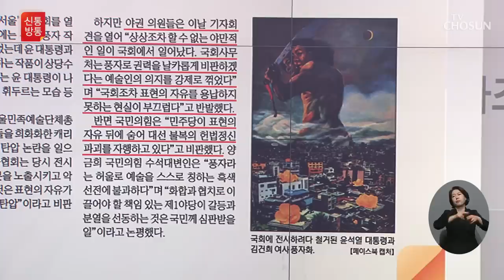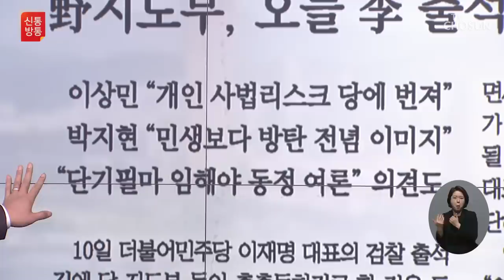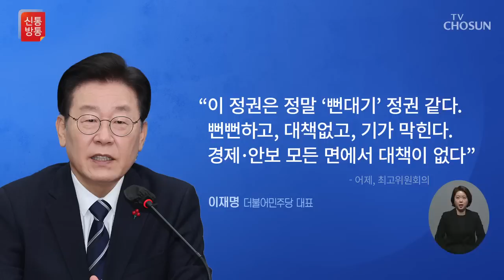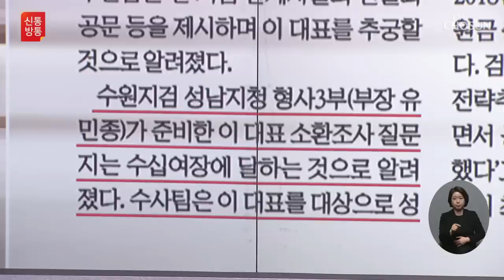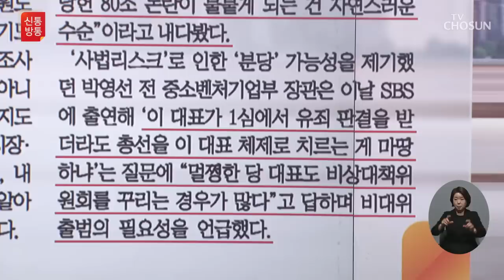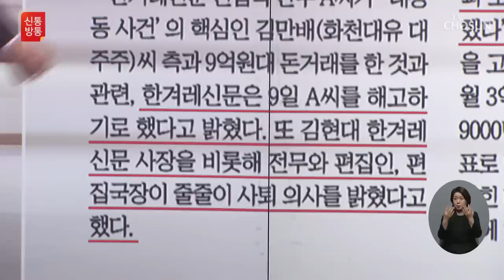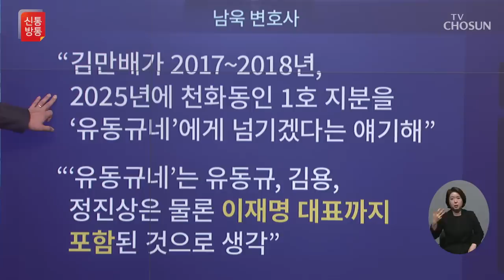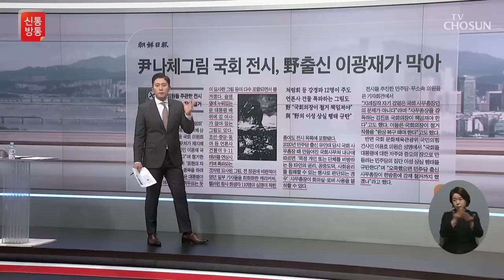[TV CHOSUN LIVE] 1월 10일 (화) 신통방통 - 이재명, 검찰 출석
[TV CHOSUN LIVE] 1월 10일 (화) '신통방통'

● 이재명, 잠시 뒤 檢 출석
● 성남지청 앞 찬반집회
● 경찰 900명 현장 배치
● '김만배와 돈거래' 파문 확산
● 풍자화 전시 주도한 '처럼회'

📡 월~금 07:30 뉴스퍼레이드
📡 월        08:40 네트워크 매거진
📡 월~금 09:00 신통방통
📡 월~금 13:00 보도본부 핫라인
📡 월~금 14:30 사건파일 24
📡 월~금 17:30 시사쇼 이것이 정치다
📡 월~금 21:00 뉴스9
📡 토~일 14:00 뉴스현장
📡 토~일 18:40 뉴스7